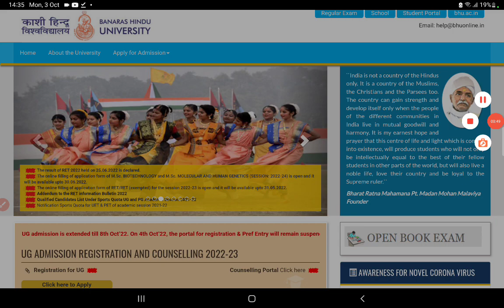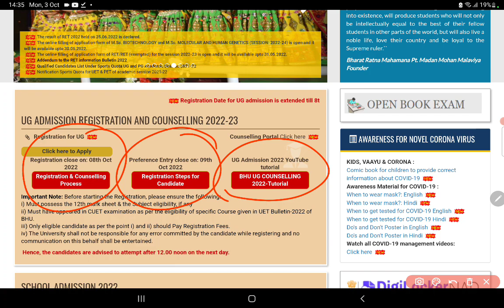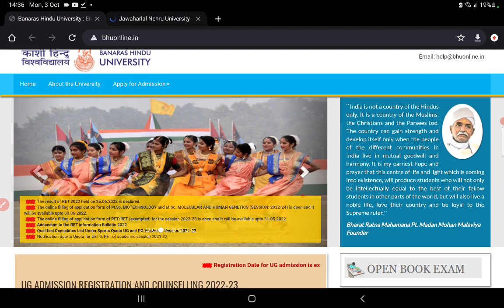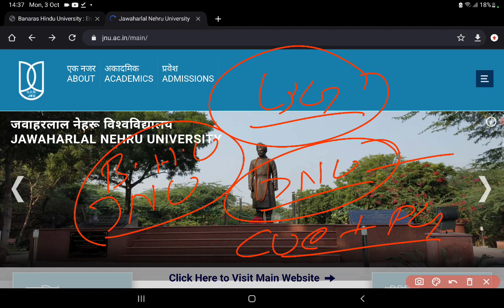कब open हो रहा JNU और BHU का REGISTRATION PORTAL.. और कितना समय लगेगा??cuet bhu exam jnu # nta